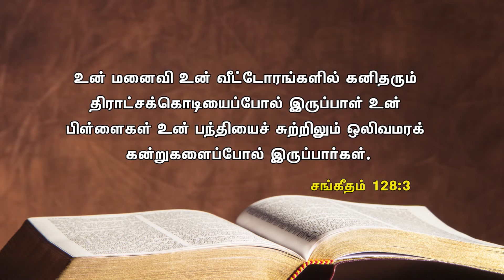தேவன் விருப்பம் அழகு - Part 4 Rev.Catherine D AVM RAJAN